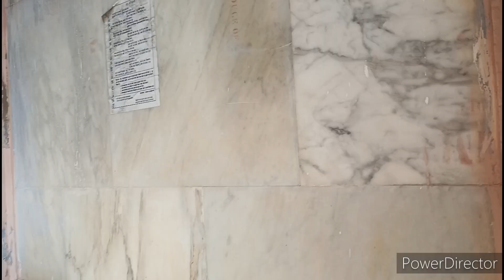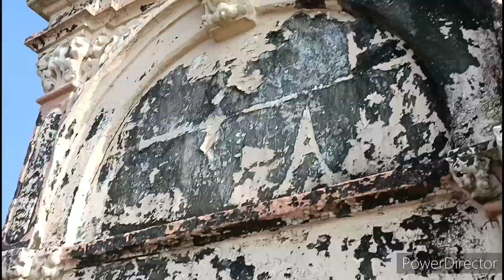lलाइव दर्शन सिद्धशिला तारंगा